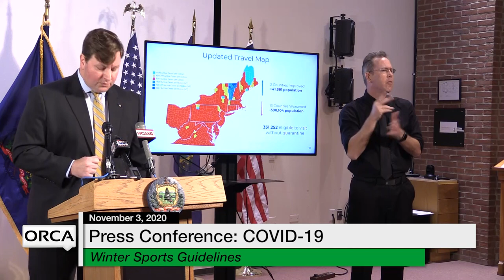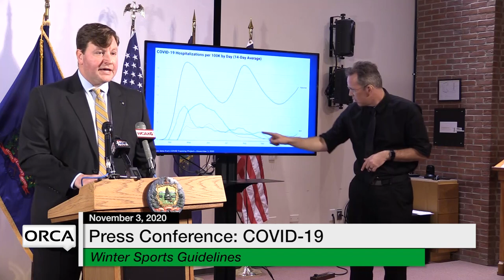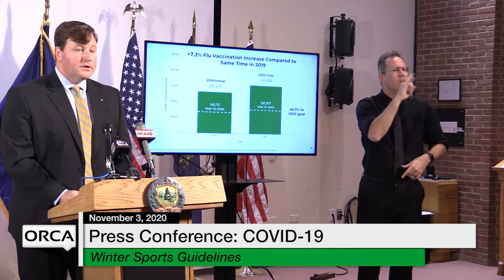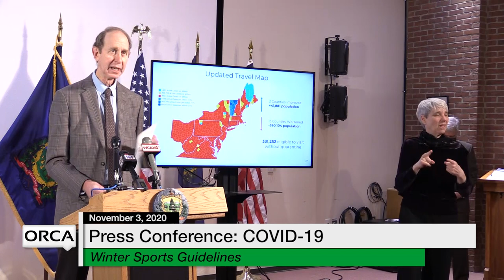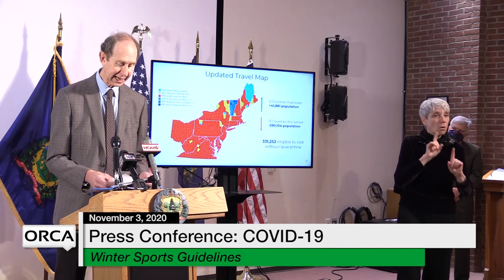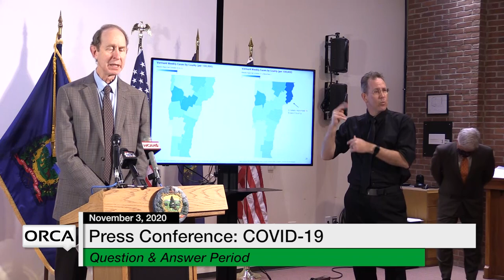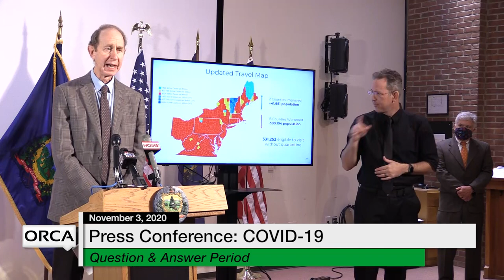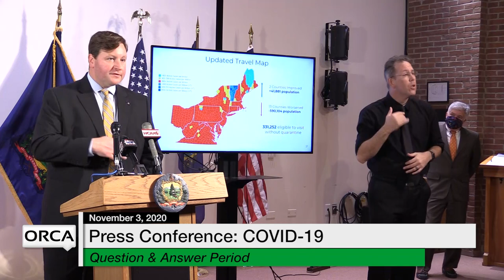Press Conference - Governor Scott and Administration Officials COVID-19 Update 11/3/2020